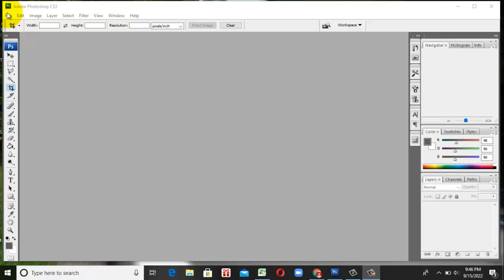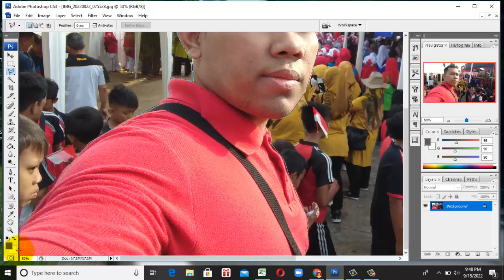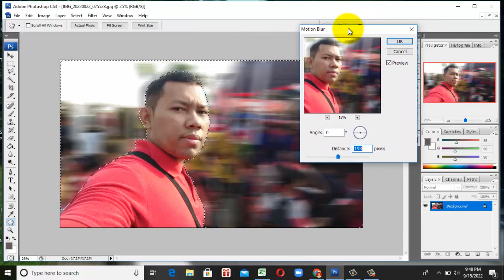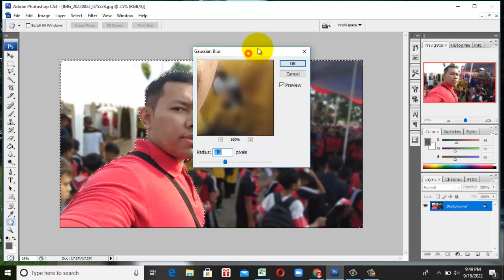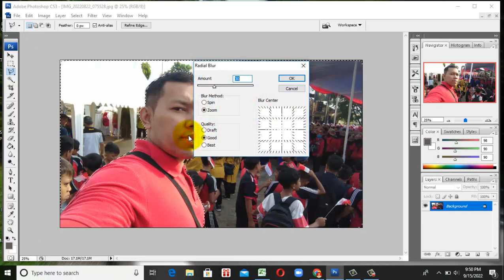MAKE THE BLUR WITH PHOTOSHOP | it's easy - TULE 14